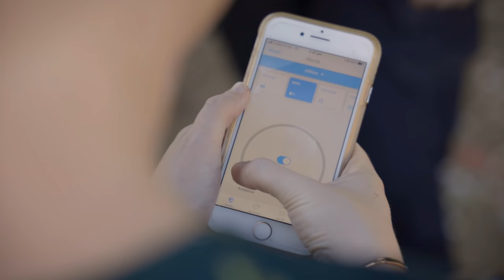Daisy on Max | Enjoying Long Conversations Again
Daisy is an IQbuds² MAX customer and talented jazz musician. Living without hearing in her left ear due to a childhood illness, she has struggled with auditory and sensory overload in noisy environments. Difficulties with comprehending speech and conversations led to social isolation and frustration.

Since discovering IQbuds² MAX, Daisy notes an improved ability to focus on 1-on-1 conversations, more enjoyment of simple moments, and less fatigue in social situations